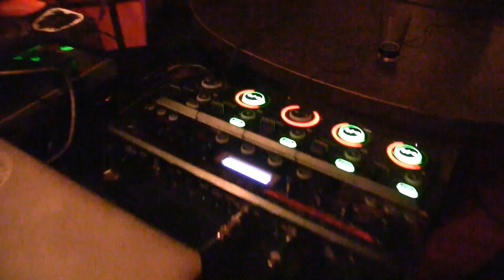NORTH STAR WISDOM & Friends /// LIVE IN DULUTH RHYTHM & POETRY /// Red Hering Lounge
10.26.15
B WELLS AND THE SMELLS
WILLIE DICTION
SPOKEN WORD
NORTH STAR WISDOM